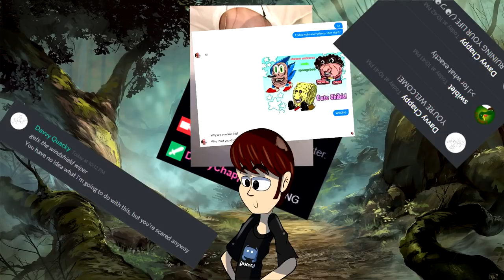Davvy's Guide to Seducing the Man of your Dreams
CheosPlays
ThatGuyBoom45
SpaceCactus
Ryan Barry
Alex Tuffin
Constellation
Yuri
Maxwell
SeanOfTheDead
Dillon Sylvester
Andrew Hughesdon
Adam Picton
Paul Christopher
Lil' Sig
Darion Boulderfist
Douglas Mackintosh
Emma Allard
Sadistic Rat
Michael Conley
John Allmark
Jeremy Clark
NiteVisionNinja
Alexa Barco
Brennan Artzt
Richard Gustafson
DankMonyOG
Alexcalibur
Ashton Prince
Patrick Rooney
Mighty Deadpool
Thestralpony
Austin L
Adam Villarreal
Rudewolfe

Song: Balloons (Mandopony) - Acapella Vocal Cover - (Swiblet)